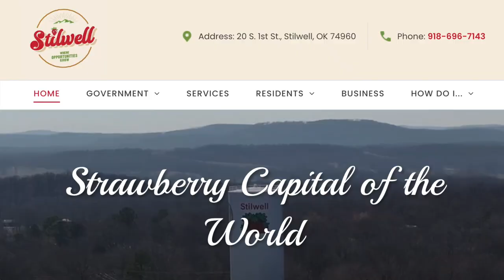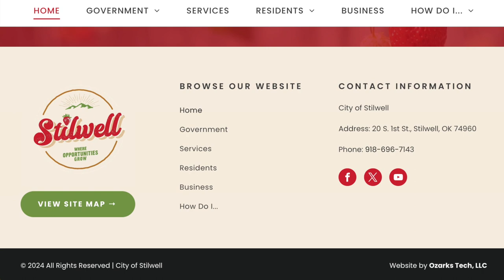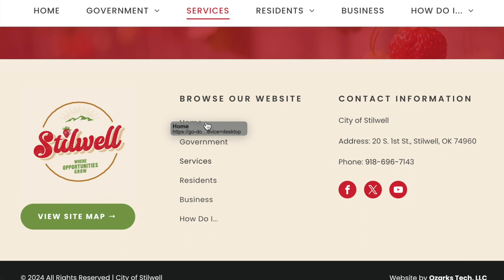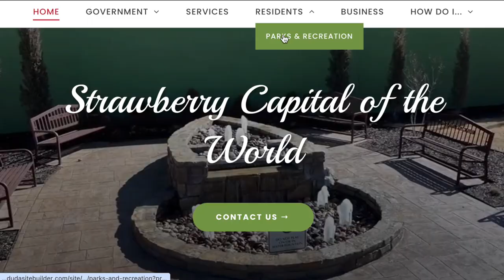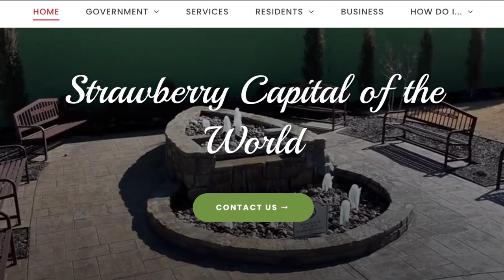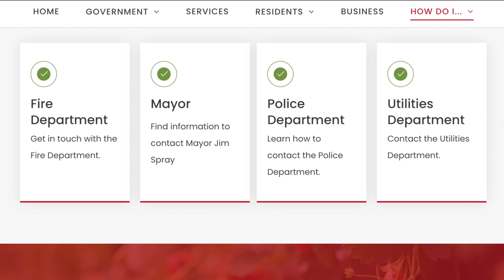Stilwell Oklahoma: 3 Views (HD)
1st view: Aerial footage of Stilwell by JWD Droneography, LLC
FAA licensed pilot: Jerry Dick
2nd view: A preview of the new City of Stilwell website, coming soon!
3rd view: Stilwell Strawberry Festival street scene (May 2022)

Artie Romero, producer & director